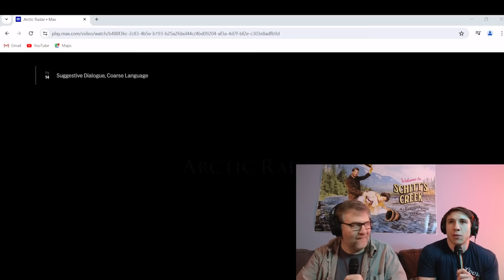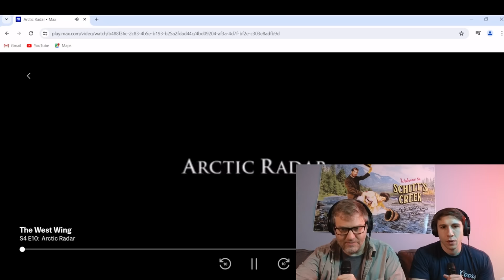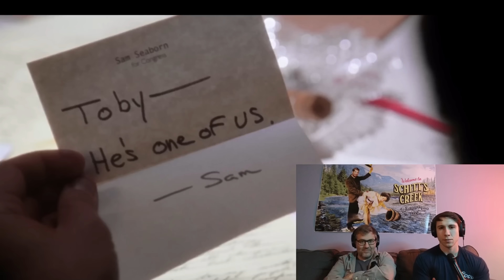The West Wing, Season 4, Episode 10. First Time Watching reaction